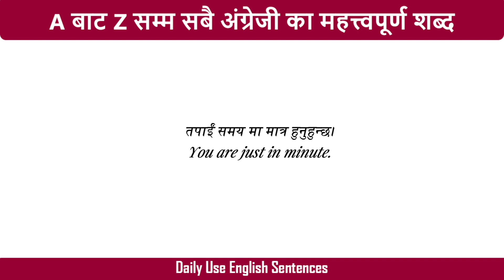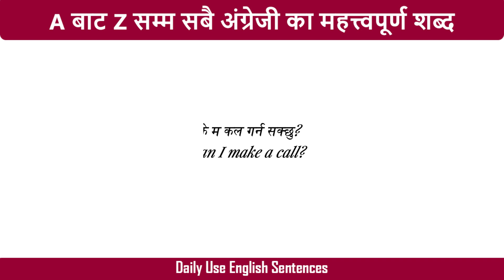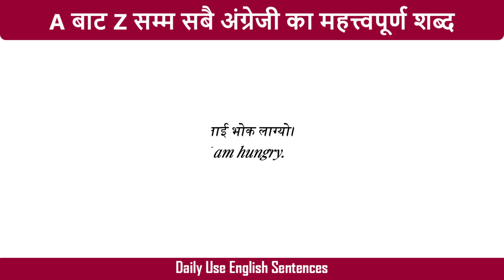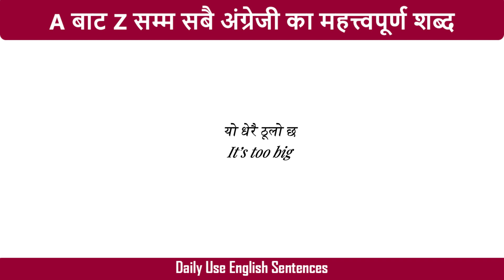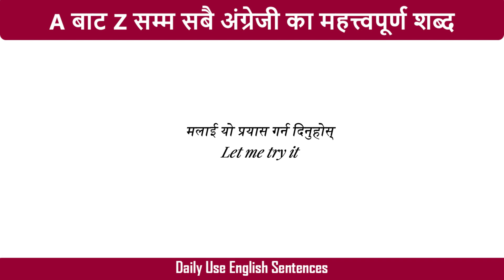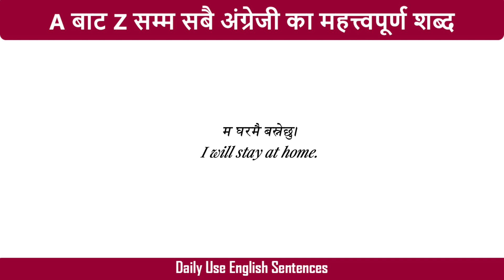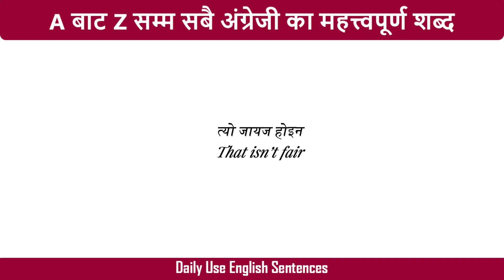सधैँ बोलिने अंग्रेजी वाक्यहरु How to Learn English Fast Daily Use English Eentences with Nepali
सुरुबाट english
सुरुबाट english
अंग्रेजी सिक्ने
english bhasa
sajilo english bhasa
english madam